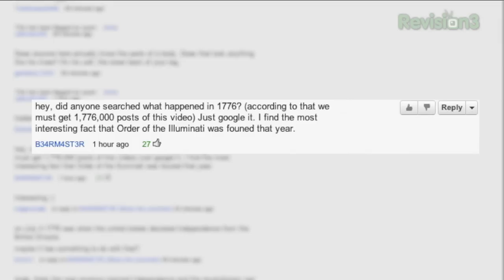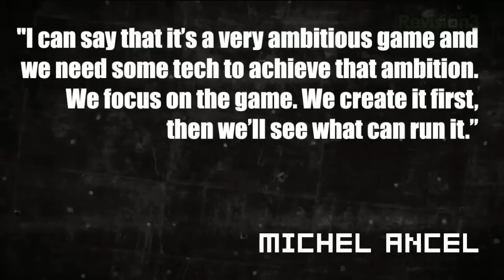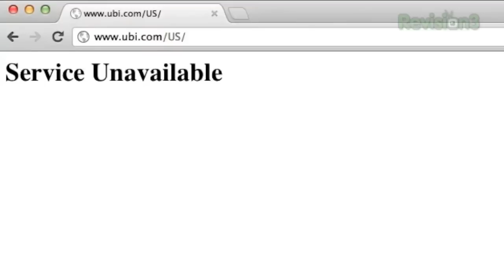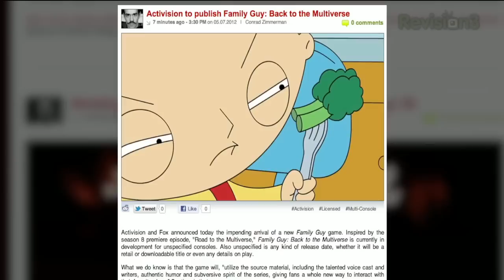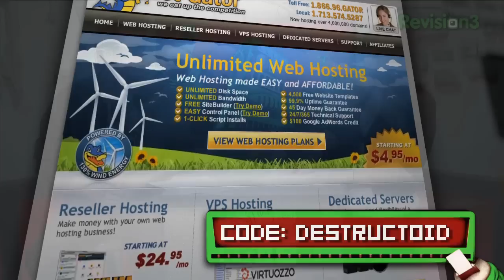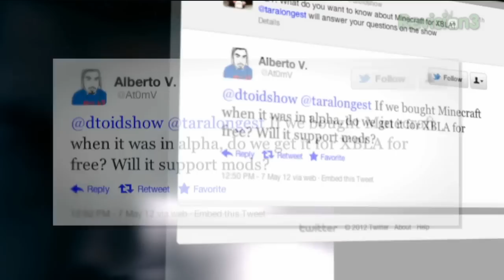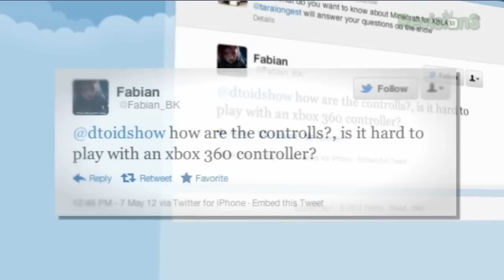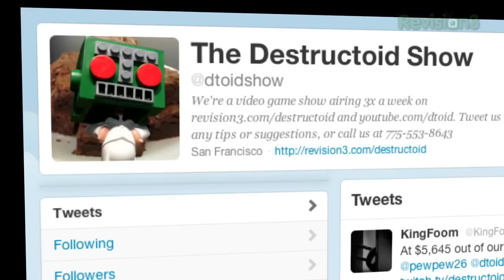Minecraft Xbox REVIEWED! Assassin's Creed Gameplay Tease and is AVENGERS Game incoming?!?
Happy Monday, everyone! On top of today's SUPER SPECIAL OMG Minecraft review, Max and Tara also have some news on Beyond Good & Evil 2, a trailer for Assassin's Creed 3, and hints of both Avengers and Family guy video game tie-ins.

00:50 - Assassin's Creed teaser
04:06
05:46 - Avengers: Battle for Earth
07:55
09:42 - The DTOID Show on Twitter! Max on Twitter: Tara on Twitter

And be sure to follow YouTube.com/Rev3Games for more great gaming content!